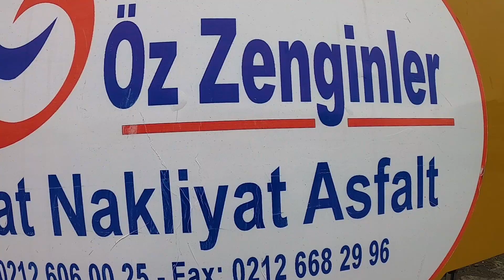Asfalt Türkiye: Öz Zenginler Asfalt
Asfalt Türkiye